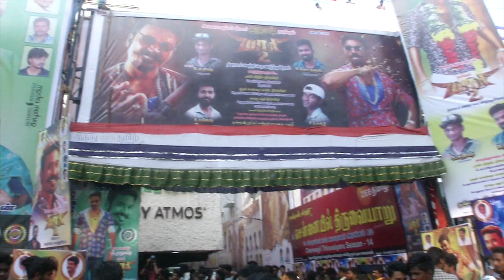Maari 2 FDFS Fans Reaction | Dhanush | Sai Pallavi | Krishna | Robo Shankar | Yuvan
'மாரி 2' -  முதல் நாள் முதல் காட்சி ரசிகர்கள் கருத்து